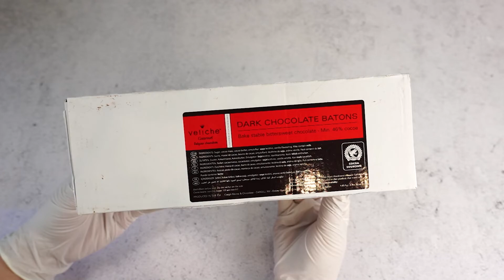[상세영상] 다크초콜릿바통 1.65kg (스틱초콜렛)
다크초콜릿바통 1.65kg (스틱초콜렛)
원산지 : 독일